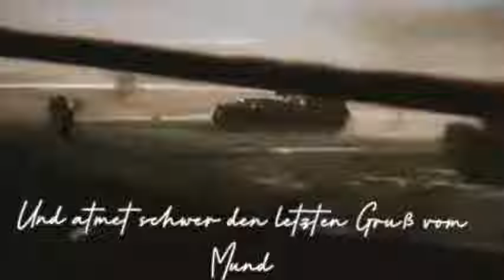Hunde des Krieges - Wo die steinernen Kreuze stehn //Lyricsvideo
Album: Frontschweine (2014)
Band: Hunde des Krieges
Lied: Wo die steinernen Kreuze stehen